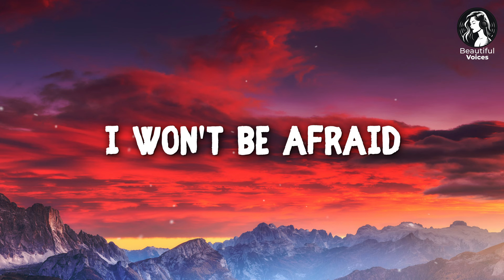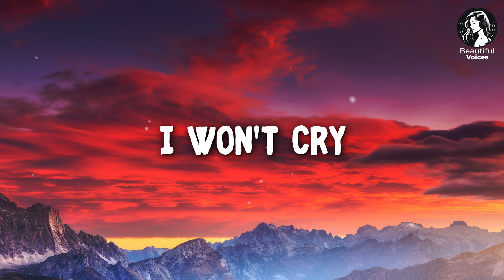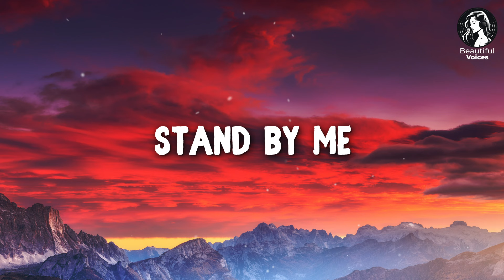Stand By Me - Ben E King - EMOTIONAL Acoustic Cover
Stand By Me - Original by Ben E King - Amazing Acoustic Cover by Savella & Rachael Schroeder

There will be chart topping songs, and songs you'll hear for the very first time, but will become your new FAVS.

Official Lyrics:
So darlin', darlin' stand, by me
Oh-oh stand by me
Oh stand, stand by me, stand by me
If the sky, that we look upon, should tumble and fall
Or the mountains, should crumble, to the sea
I won't cry, I won't cry, no-no-no I won't shed a tear
Just as long, as you stand, by me
And darlin', darlin' stand, by me
Oh-oh-oh, stand, by me
Oh darling, stand by me, stand by me, stand by me
Whoa-oh-oh, ay-ay
Ma-ma-my, my-ee
If the mountains should crumble to the sea
Ma-ma-my-my-my
When the night, has come
And, and the land is dark
And the moon, is the only, only light we'll see
So darlin', darlin' stand, by me, oh-oh stand by me
Oh darling, stand by me, stand by me
Oh-oh-oh-oh-oh, stand by me, stand by me, stand by me
So darlin', darlin', stand, oh-oh, oo-oo, oh-oh
As long as I know I got you right here
Right here by my side
Come on, come on, stand, stand right here